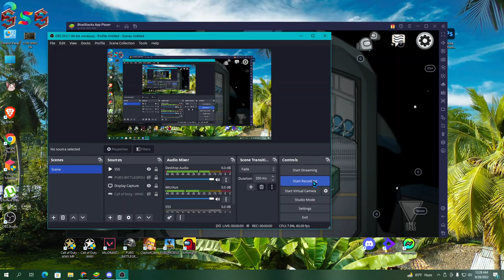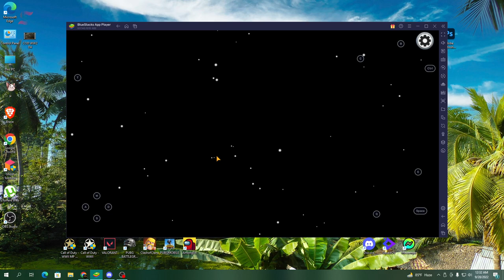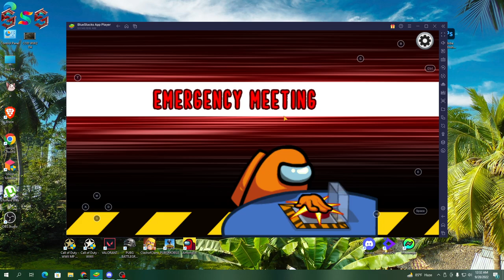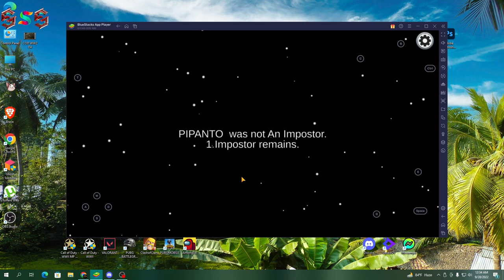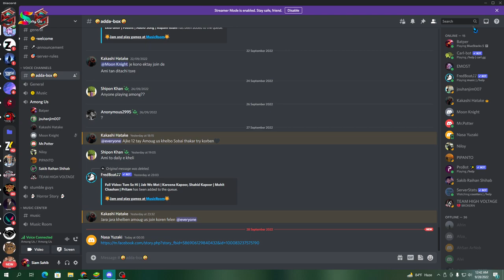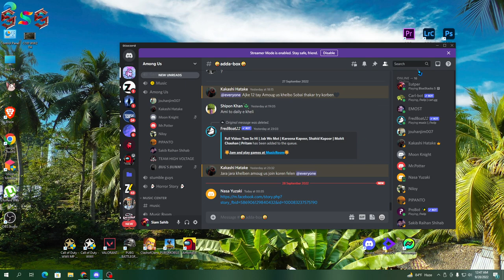2022 September 28 Time 00 28 / Among Us